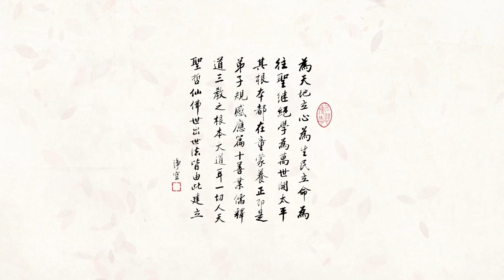40 《百家姓》第40集